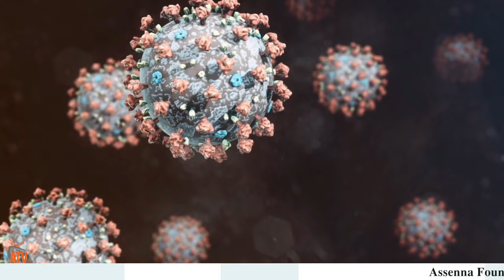ATV: ሓልዮት ህዝቢ ዘይብሉ ምልካዊ ስርዓት ኢሳይያስ፡ ክንዲ ኣብ ክታበት ኣብ ኲናት ትግራይ ኣተኲሩ ኣብ ዘለወሉ እዋን፡ ለበዳ ኮረና ኤርትራ ኣሻቓሊ ኮይኑ